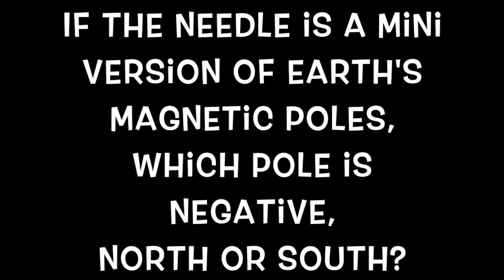Lab 4: Build a Hanging Compass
How exactly do they make sure that all compasses actually point in the right direction? Let’s create our own to find out!